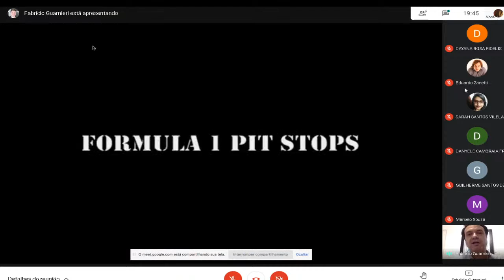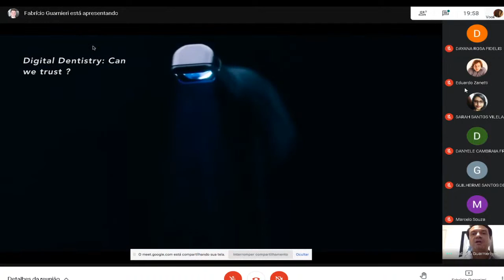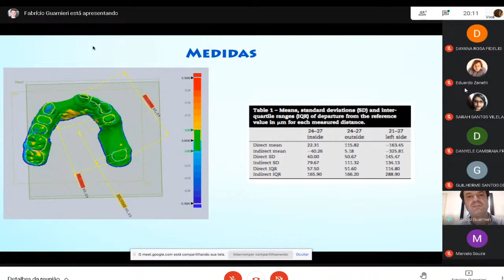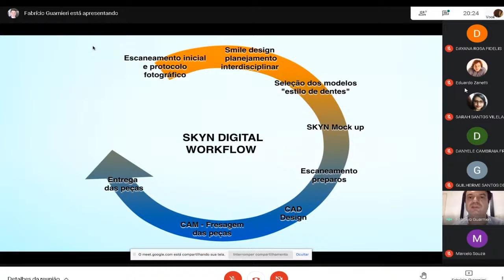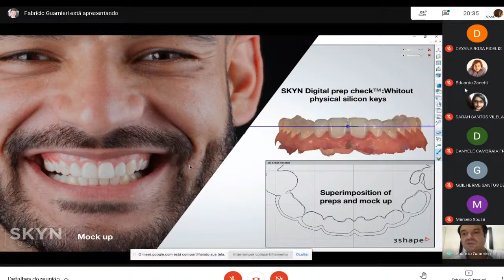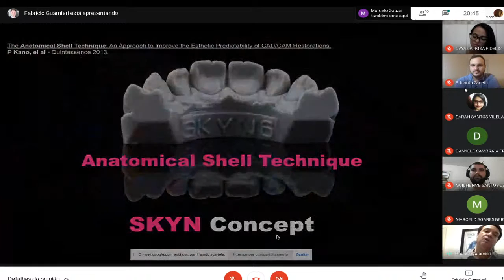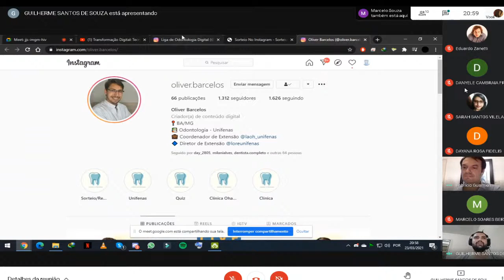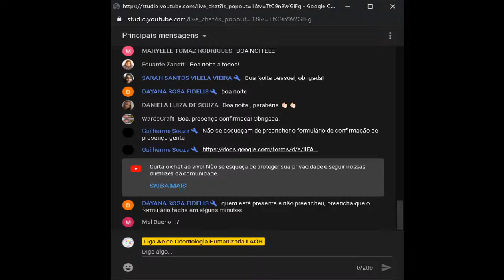Transformação Digital: Tecnologia e Inovação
Palestra da Liga de Odontologia Digital - 23/03